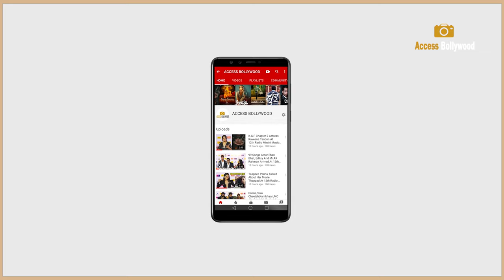Salman Khan Niece & Arpita Khan and Aayush Sharma's Daughter 'Ayat' 4th Birthday Bash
Celebrities Star Kids Arrive Salman Khan Niece 'Ayat' 4th Birthday Bash |  Sania Mirza Son Izhaan Mirza Malik,Sunny Leone With Kids Nisha Kaur Weber, Asher Singh Weber, Noah Singh Weber,Kajal Aggarwal Son Neil Kitchlu,Shilpa Shetty With Kids Viaan Raj Kundra and Samisha Shetty Kundra,Riteish Deshmukh And Genelia Deshmukh With Kids Riaan and Rahyl,Bharti Singh Son Golla,Neil Nitin Mukesh Daughter Nurvi Neil Mukesh | Access Bollywood

Access Bollywood  :-